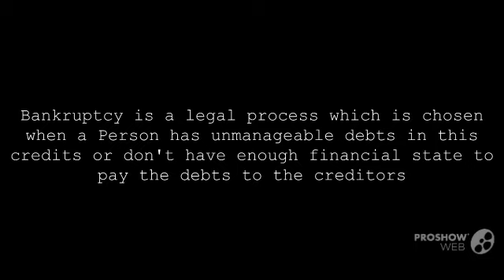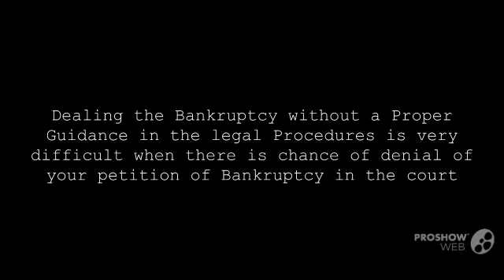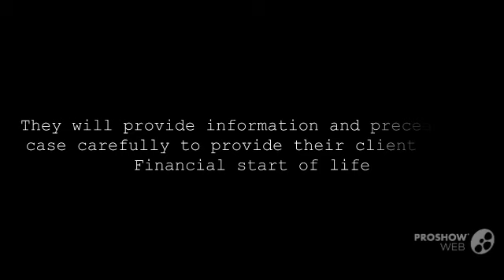Hire Seasoned Bankruptcy Attorney in Orlando, FL to get a New Financial Life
Bankruptcy is a kind of legal process to get help from federal to get rid of Unmanageable and uncleared debts in one’s credit and get a New Financial Start in their life. With the help of a Seasoned Bankruptcy Lawyer in Orlando, FL can only achieve the best results in the legal proceedings of any kind of Bankruptcy Case.  They will help the individual as well as the organization in their Bankruptcy cases with their knowledge and Skills. To know more about a Bankruptcy Attorney in Orlando, FL,